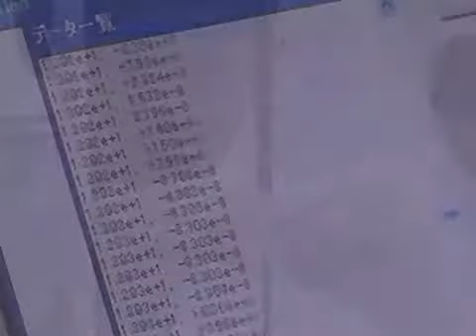東京工科大学応用生物学部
応用生物学部は、生命の機能を応用し、バイオ・環境分野の可能性を追究。生物に備わる優れた機能を、日々の生活や地球環境に役立てるために必要な技術を学んでいく学部です。「人や環境にやさしく、省資源であること」をテーマに、新技術の研究が本格的な設備の中で行われます。さらに、学生が高度な専門性を身に付けられるよう2年次からはコース制を導入。夢の実現のために、効率的で、密度の濃い学習が可能です。